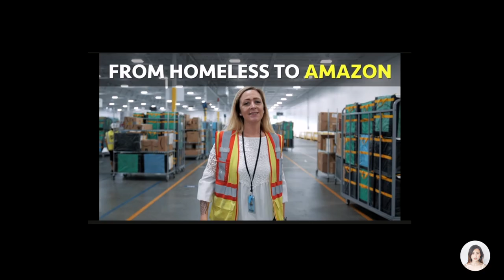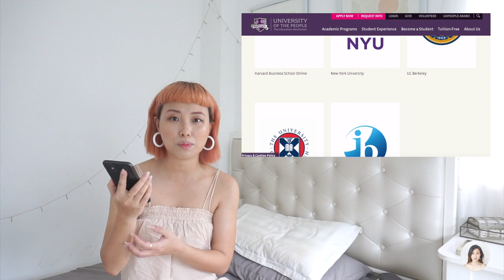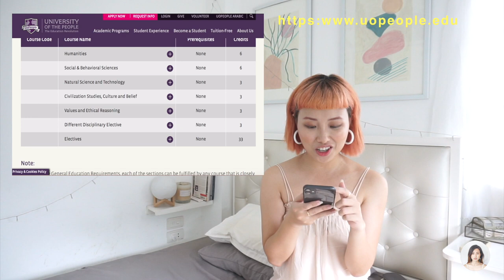UoPeople | Computer Science Bsc, Accreditation, Cost & Scholarship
Video's the essential things you need to know before applying for University of the People and also some of my review after 1st year of studying Computer Science Bachelor.

00:00 Intro
1:52 Is UoPeople legit or accredited?
4:44 Transferring credits
5:34 Tuition - Cost
7:21 Scholarship
8:13 Academic year - Curriculum
8:53 Review after 1st year
12:09 End

Get 1 month free Premium using music at Thematic,